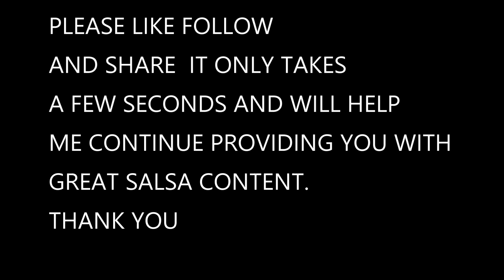STEPHANY & ANGEL at MDNISC